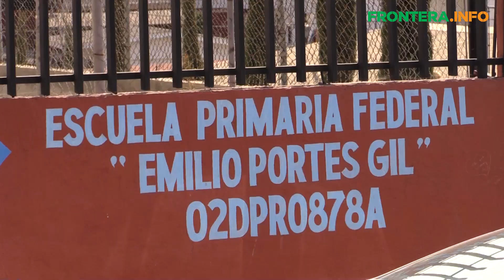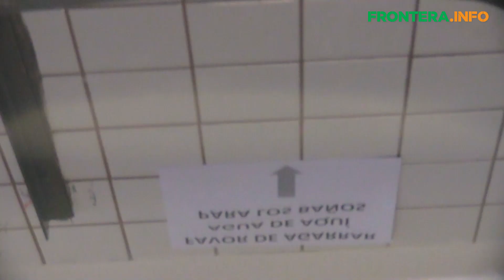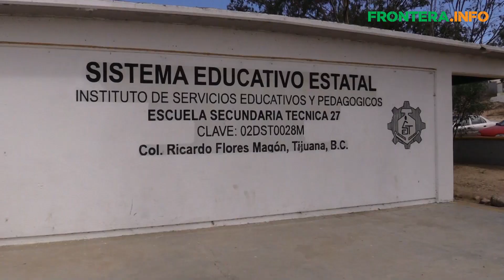Falta de agua sorprende a colonias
Algunas colonias fueron sorprendidas al no tener servicio de agua, esto aún cuando no estaban en la lista de las Cespt